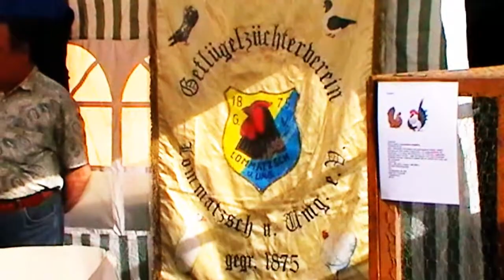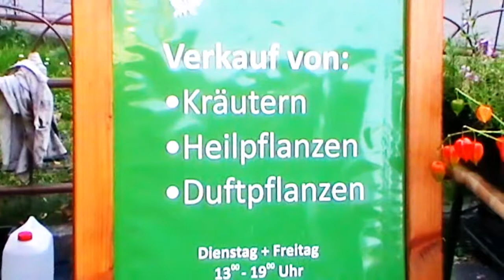Lommatzscher Krautmarkt 2012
Ein Rundgang auf dem Lommatzscher Krautmarkt 2012